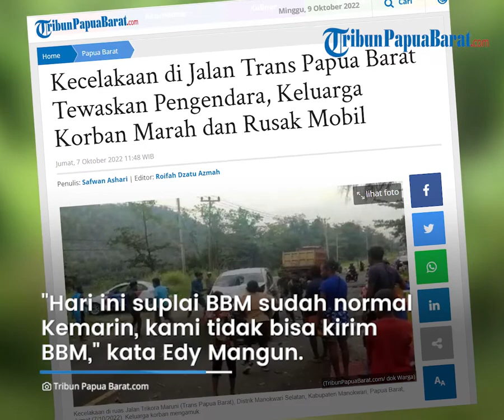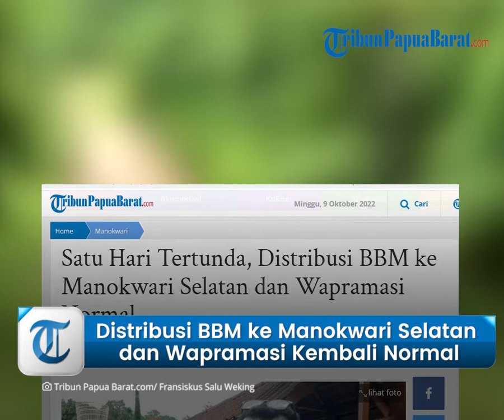Sempat Ada Blokade Jalan, Kini Distribusi BBM ke Manokwari Selatan Kembali Normal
TRIBUN VIDEO.COM
TRIBUNPAPUABARAT.COM, MANOKWARI - Pertamina Patra Niaga Regional Papua Maluku menerangkan, distribusi bahan bakar minyak (BBM) dari
Fuel Terminal BBM Sanggeng Kabupaten Manokwari menuju daerah Wapramasi (Warmare, Prafi dan Masni) dan Kabupaten Manokwari, sudah berjalan normal.

Artikel ini telah tayang di Tribunpapuabarat.com dengan judul Satu Hari Tertunda, Distribusi BBM ke Manokwari Selatan dan Wapramasi Normal,
Penulis: Infak Insaswar Mayor | Editor: Fransiskus Salu Weking